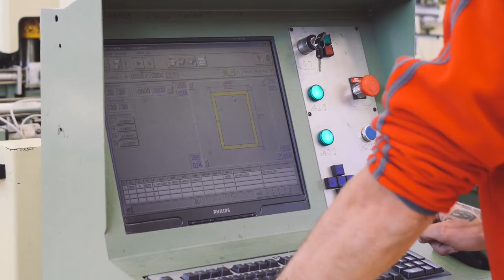Spot video realizzato per Infissi morra di Monteleone di Puglia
Spot video realizzato per Infissi morra di Monteleone di Puglia, in Provincia di Foggia. Attrezzatura utilizzata: Panasonic GH5 e DJI Ronin S.